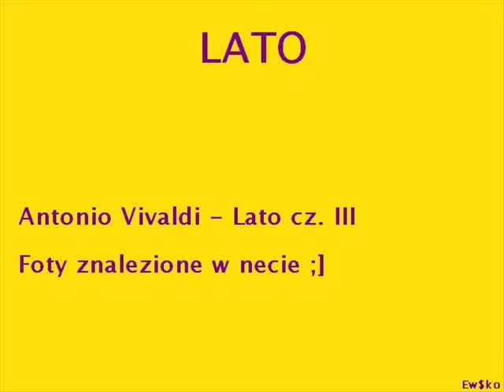Antonio Vivaldi - Lato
Antonio Vivaldi - Cztery Pory Roku - Lato cz. III